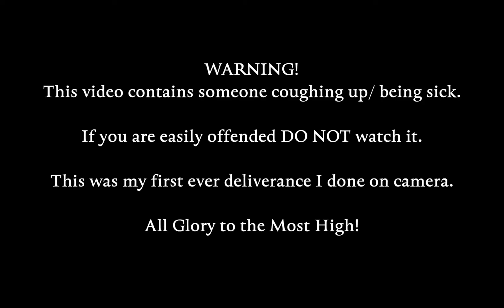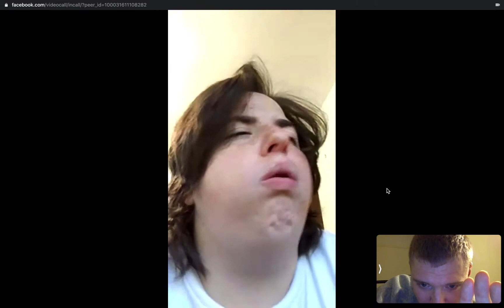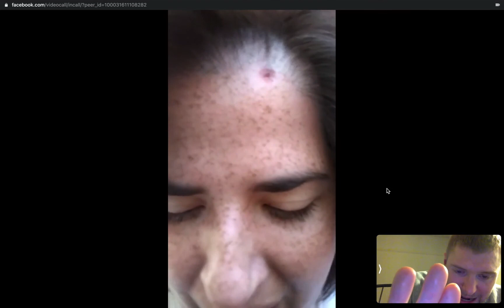1st Deliverance I captured On camera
Lauras Youtube;

Shared this video to glorify the work of God and prove of Christ Yeshua's POWER @ casting out Demons.

I have since done many other deliverances on Laura and others. I wanted to document my first deliverance On camera for future preference but also to show others Demons are Real and they do get cast out by the name of Christ! Have since improved my techniques and will do a newer deliverance video at a later date.

All Glory to the Most high.